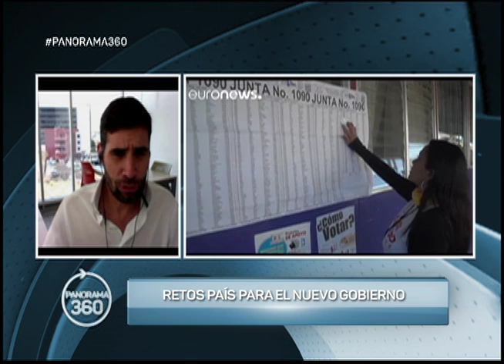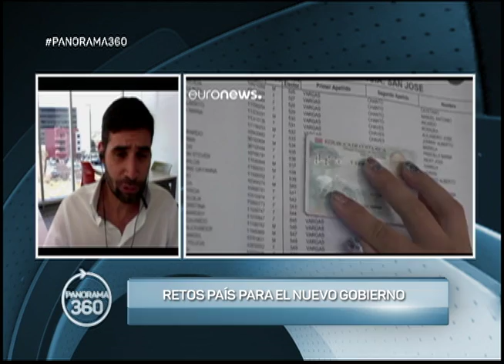Entrevista a Mario Quirós sobre retos país para el futuro gobierno en Costa Rica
Edgardo Pinell, presentador del programa Panorama 360, coversó con Mario Quirós, licenciado en Derecho, máster en Administración de Empresas y socio en LR Advisor, de los retos país para el futuro gobierno en la nación costarricense.